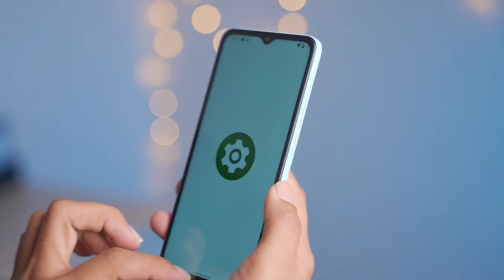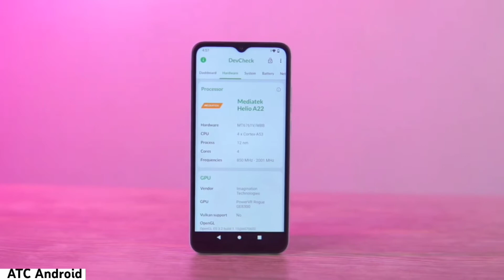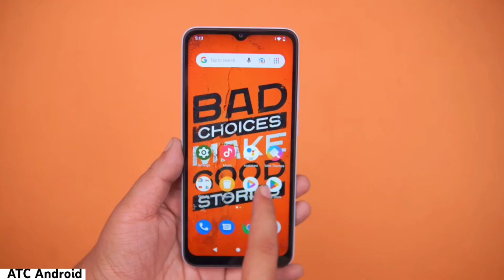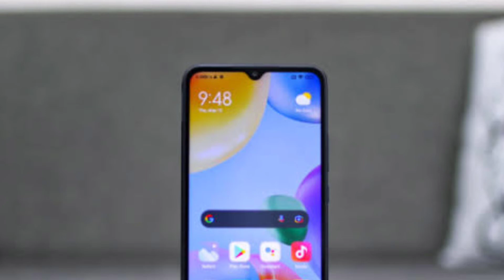Redmi A1 Plus Price In Pakistan - Redmi A1 Plus Launch Date In Pakistan - Redmi A1 Plus Review In PK